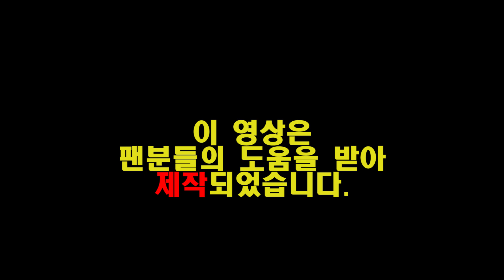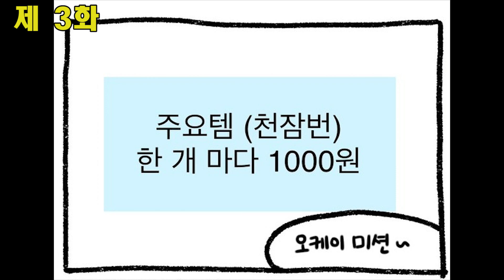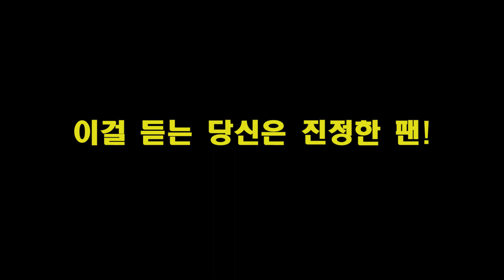대충 편집자 짤릴 각오 하고 만든 영상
편집 : bjp

팬아트 : 복어그우

              지원잉
인트로 : Aㅏ잉